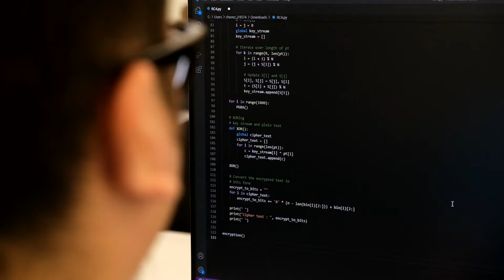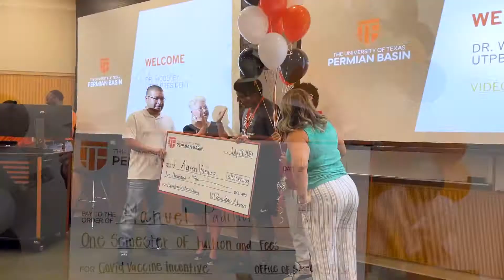Computer Science student graduates debt free; internship turns into full time job after graduation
Jose Chavez, better known as JP, is ready to walk the stage after earning his degree in computer science with a focus on cyber security.

JP transferred to UT Permian Basin after earning his associates degree from Frank Phillips College in Dalhart.

When deciding where he should go next, all it took was a quick google search for "most affordable universities in Texas."

Affordability is something UT Permian Basin is proud of. In fact, JP will be graduating debt-free. But beyond that...he quickly realized...UTPB provides to much more.

utpb.edu/falconfree